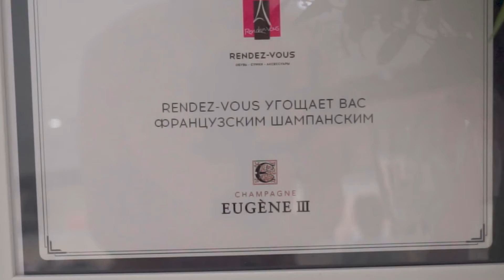Flower Garden 22